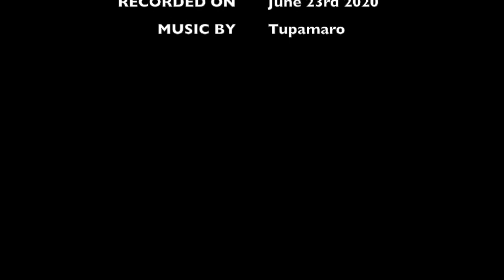MEET a Mathematician! - Alexander Diaz-Lopez (Villanova University)